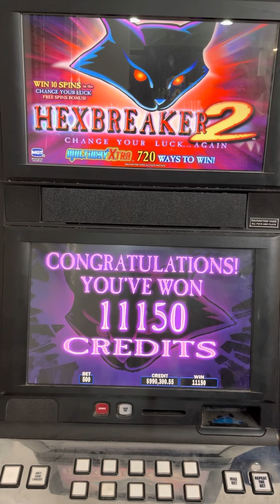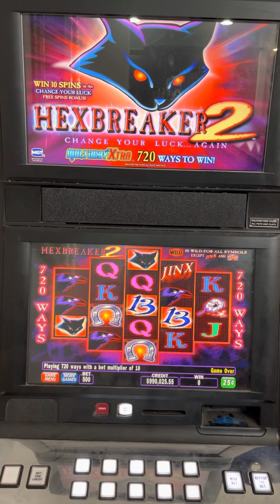Hex breaker 2 winner winner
Slot slots casino gambling casinos win wins winning winner bet bets Las Vegas Blackhawk casino Arizona 10x 100x 1000x players play playing gamble games lucky 777’s keno poker Shiba Shiba Inu coin digital currency pay payout handpay money coins coin bonus jackpot